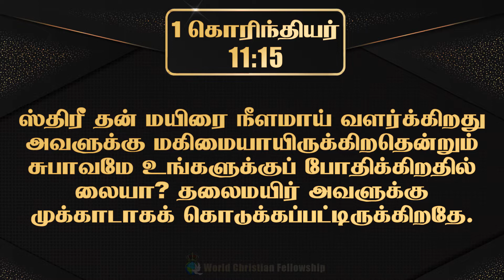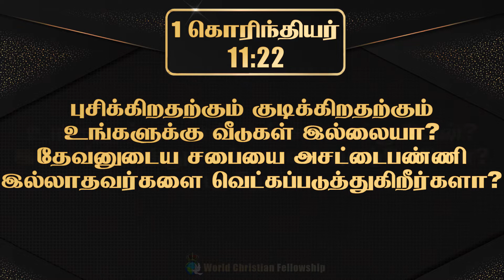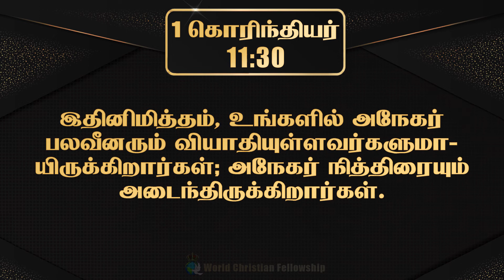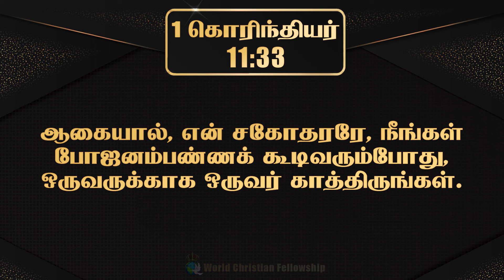Tamil Audio Bible -1 கொரிந்தியர் அதிகாரம் 11-1 Corinthians Chapter 11